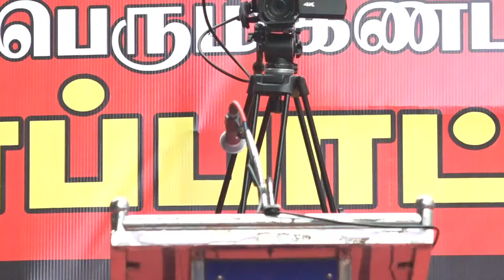23-08-2024 மருத்துவர் வெங்கடேஷ் உரை |கொல்கத்தா மருத்துவத் தங்கைக்கு நீதிகேட்டு மாபெரும் ஆர்ப்பாட்டம்